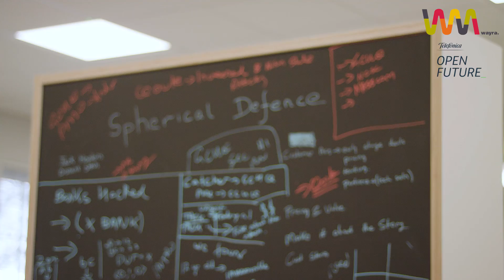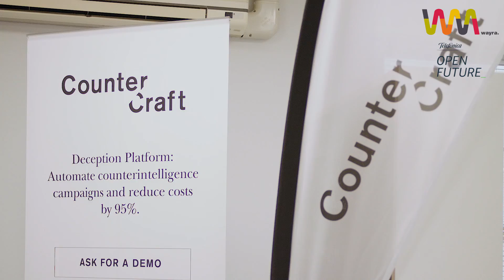GCHQ Cyber Accelerator, powered by Wayra: end of Programme One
The first start-ups to go through the GCHQ Cyber Accelerator reflect on their time in the programme, and what they got out of it.